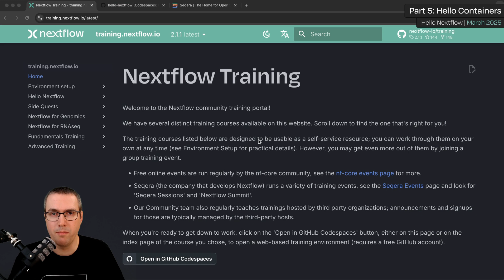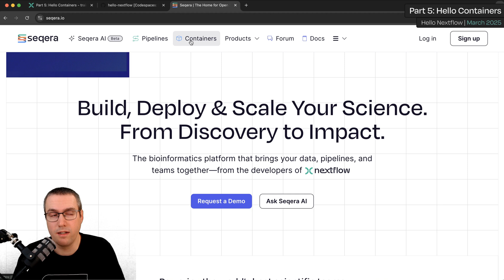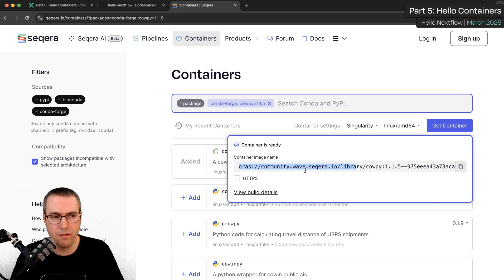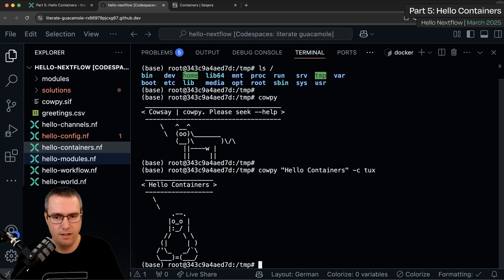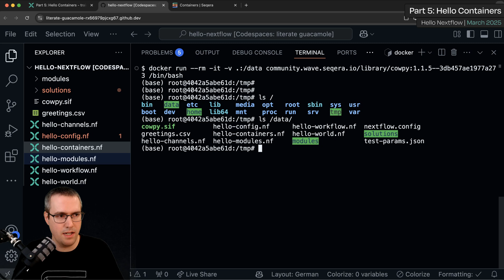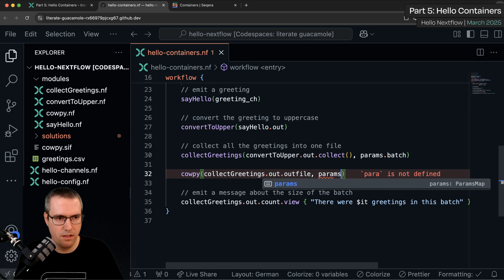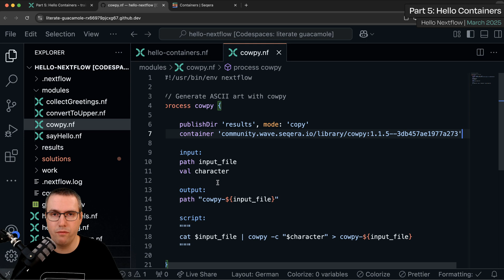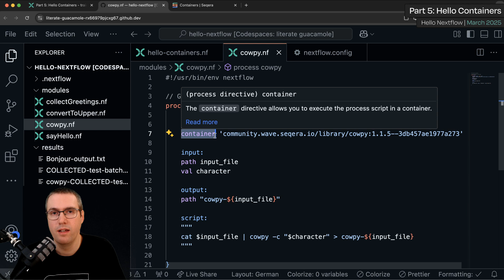Hello Nextflow - Part 5: Hello Containers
In Parts 1-4 of this training course, you learned how to use the basic building blocks of Nextflow to assemble a simple workflow capable of processing some text, parallelizing execution if there were multiple inputs, and collecting the results for further processing.

However, you were limited to basic UNIX tools available in your environment. Real-world tasks often require various tools and packages not included by default. Typically, you'd need to install these tools, manage their dependencies, and resolve any conflicts.

That is all very tedious and annoying, so we're going to show you how to use containers to solve this problem much more conveniently.

A container is a lightweight, standalone, executable unit of software created from a container image that includes everything needed to run an application including code, system libraries and settings.

00:00 Welcome
01:25 0. Warmup: Run hello-containers.nf
01:36 1. Use a container 'manually'
03:04 1.1. Pull the container image
04:47 Pulling a Singularity image
05:46 1.2. Use the container to run cowpy as a one-off command
06:27 1.3. Use the container to run cowpy interactively
07:37 1.3.2. Run the desired tool command(s)
08:09 1.3.3. Exit the container
08:26 1.3.4. Mount data into the container
09:06 1.3.5. Use the mounted data
09:55 2. Use containers in Nextflow
10:06 2.1. Write a cowpy module
11:01 2.2. Add cowpy to the workflow
11:49 2.2.4. Run the workflow to verify that it works
12:28 2.3. Use a container to run it
13:07 2.3.2. Enable use of Docker via the nextflow.config file
13:32 2.3.3. Run the workflow with Docker enabled
13:58 2.3.4. Inspect how Nextflow launched the containerized task